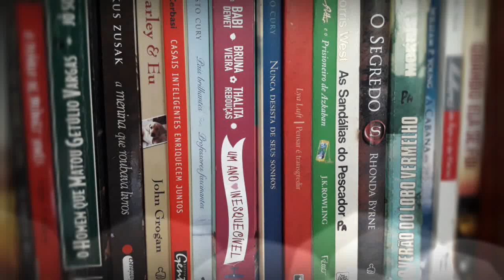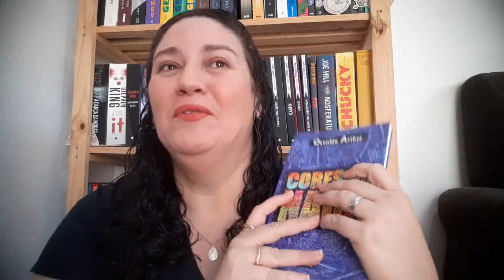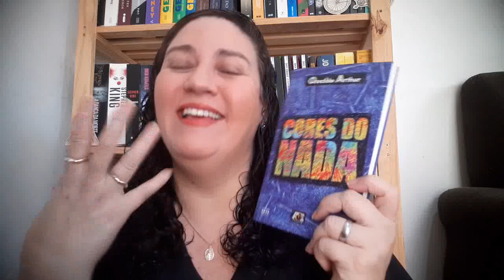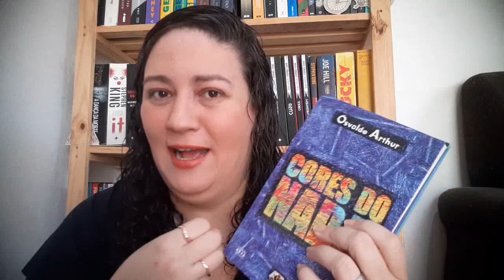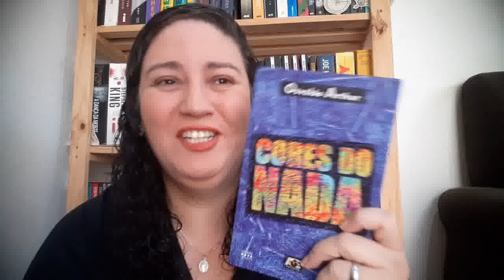UMA XÍCARA DE POESIA ☕ OSVALDO ARTHUR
👉 Link da Amazon para compra do livro Cores do Nada

* Canal literário da minha filha: ​@beatriznomundodoslivros

* Canal musical da minha família: @rockncasa3287

🎁 Quer me enviar um presente?? Quer ser meu parceiro??